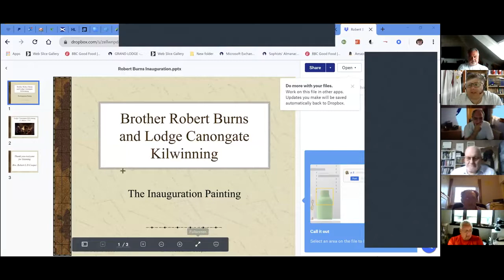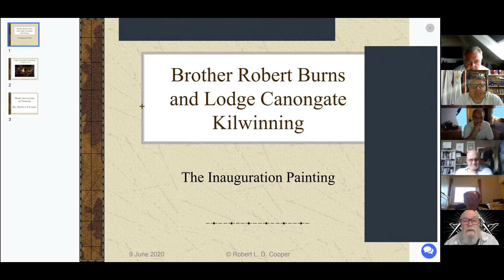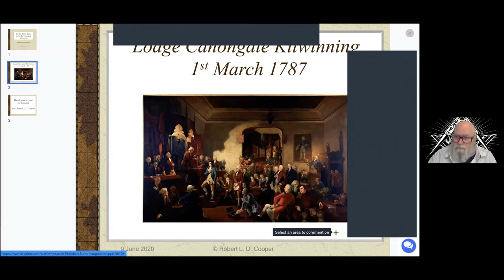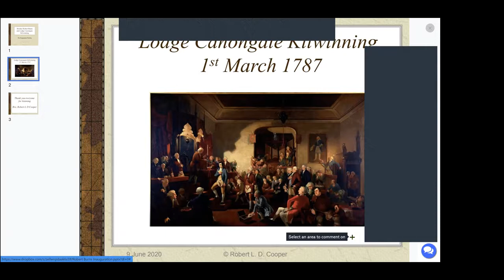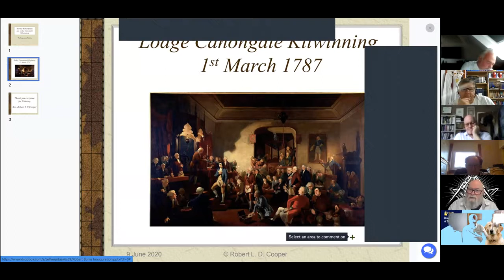Robert Burns the Freemason by Brother Robert L D Cooper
The National Bard of Scotland, Robert Burns, was a Freemason although you would not know it as it is rarely mentioned in the innumerable books, TV programs, films and Burns Suppers about the Bard.
This is very sad as Burns was an ardent Freemason and a member of six Lodges in total.
This presentation is merely an introduction on the subject of Burns and Freemasonry.